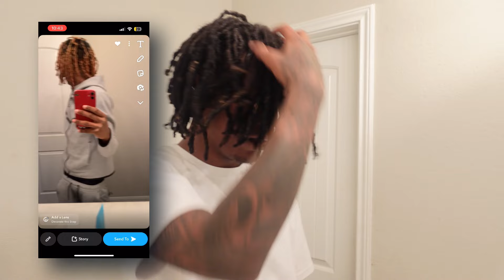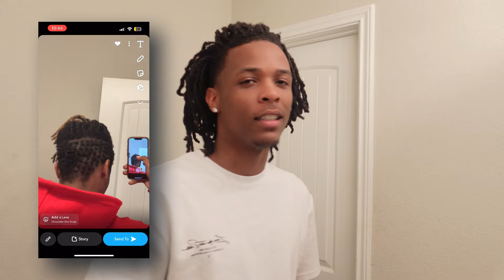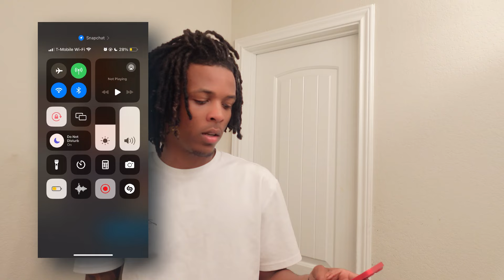Hightop Loc Journey | Big Change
LOVE YALL WE GOING UP ! 🤍